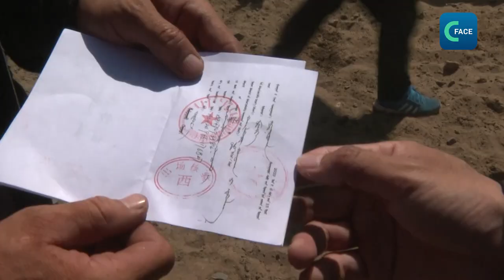ฤดูกาลอพยพสัตว์ไปยังทุ่งหญ้าฤดูร้อนในมองโกเลียเริ่มขึ้นแล้ว (พากย์ไทย)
ผู้เลี้ยงสัตว์นำสัตว์กว่า 146,000 ตัวไปยังทุ่งหญ้าฤดูร้อนในอาหลู่เคอเอ่อร์ชิ่งฉี (Ar Horqin Banner) เขตปกครองตนเองมองโกเลียใน ทางตอนเหนือของจีน มีเส้นทางให้เลือก 3 เส้นทาง คือ ทางตะวันออก เส้นทางตรงกลาง และตะวันตก ระหว่างทางมีสถานีบริการ 3 แห่ง ให้บริการอาหารและน้ำดื่มแก่ผู้เลี้ยงสัตว์ และมีทีมแพทย์ฉุกเฉินที่พร้อมดูแลทั้งคนและสัตว์
ทางการมองโกเลียในมีข้อกำหนดให้แกะ 1 ตัวกินหญ้าได้ไม่เกิน 2.25 ไร่ และวัว 1 ตัวกินหญ้าได้ไม่เกิน 11.25 ไร่ เพื่อรักษาสมดุลธรรมชาติ
ฝูงสัตว์ที่ย้ายถิ่นต้องเดินทางผ่านเขตอนุรักษ์ธรรมชาติ Gaogesitai-Hanwula ซึ่งเป็นที่อยู่อาศัยของสัตว์หลายชนิด ทางการจึงมีข้อกำหนดห้ามคนเลี้ยงสัตว์นำสัตว์พักค้างคืนในเขตอนุรักษ์
ผู้เลี้ยงสัตว์คนหนึ่งเลือกเส้นทางตะวันตกสําหรับการอพยพฝูงสัตว์ โดยต้องเดินทางกว่า 40 กิโลเมตรจากใต้ขึ้นเหนือ เขาพาฝูงสัตว์มาถึงจุดตรวจเขตอนุรักษ์ธรรมชาติและได้รับการตรวจสอบอย่างถูกต้องว่าขนาดของฝูงสัตว์เป็นไปตามมาตรฐาน เขาบอกว่า ข้อกำหนดนี้มีเพื่อควบคุมจำนวนสัตว์ที่อพยพซึ่งต้องไม่รบกวนระบบนิเวศ
จนถึงขณะนี้ มีผู้เลี้ยงสัตว์เกินกว่าครึ่งที่ลำเลียงสัตว์มาถึงทุ่งหญ้าฤดูร้อนแล้ว